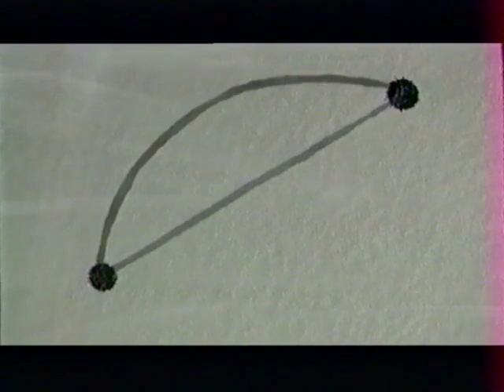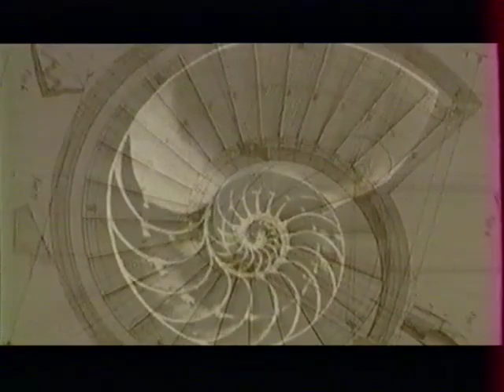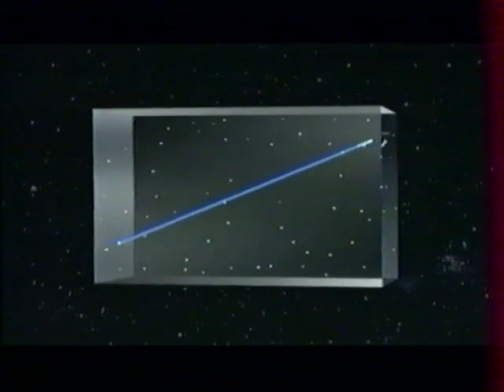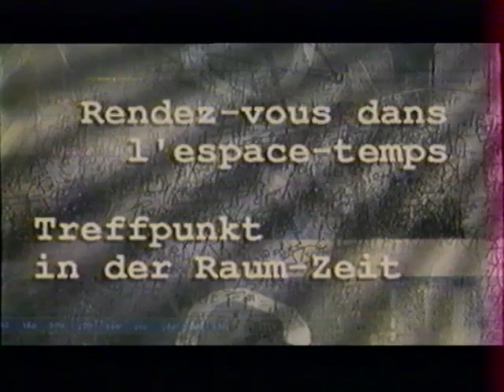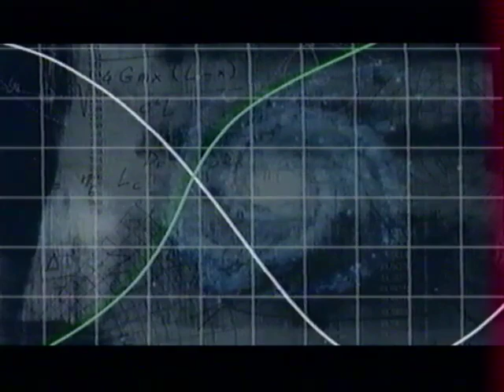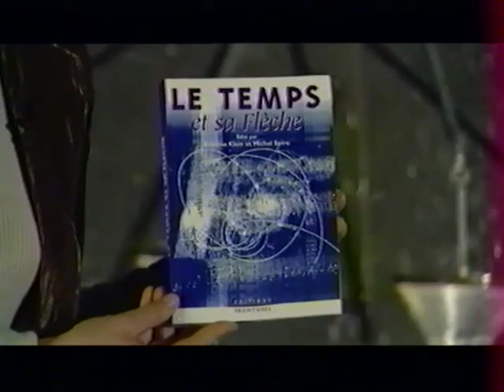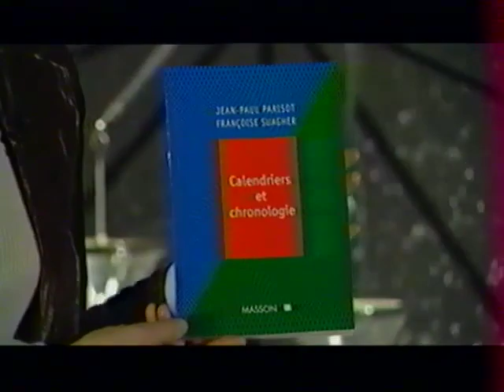Le Temps et l'Espace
Episode 13 du magazine du ciel et de l'espace "Cassiopée", diffusé en 1996 sur France Supervision, 52 mn.
Direction scientifique Jean-Pierre Luminet, présentation Véronique Ataly.
Avec Jean-Pierre Luminet, Etienne Klein et Paul Caro
Prod. Guilgamesh Programmes

Pour décrire le monde, l'homme a inventé la géométrie décrivant des espaces à une, deux, trois dimensions. Mais pour décrire l'Univers, il a fallu inventer plus encore : la quatrième dimension. Là où le temps rejoint l'espace. Et s'il a fallu de nombreux siècles pour accepter l'idée d'un Univers en mouvement, c'est qu'il est difficile de comprendre comment fonctionne cette incroyable machine à remonter le temps. Etienne Klein et Jean-Pierre Luminet nous expliquent comment, dans les espaces courbes et à des vitesses gigantesques, le temps devient "élastique".